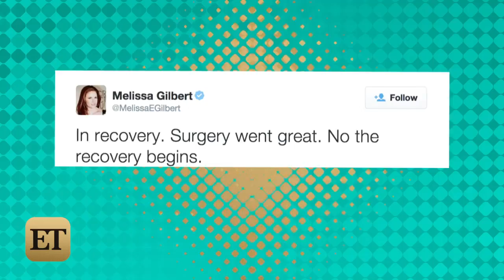Melissa Gilbert Explains Why She Got Her Breast Implants Removed, Criticizes 'DWTS'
Little House on the Prairie star Melissa Gilbert underwent surgery this week to remove her breast implants, and in a lengthy blog post titled "A Tale of Two Titt**s," the 50-year-old actress goes into great detail about the big decision.